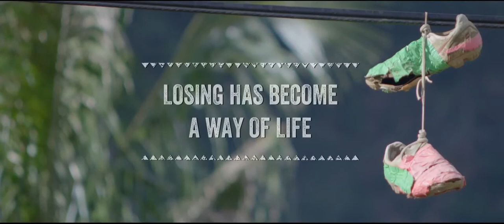Next Goal Wins - Trailer